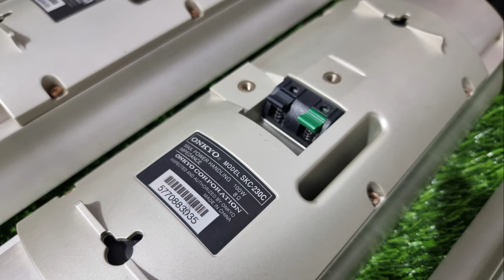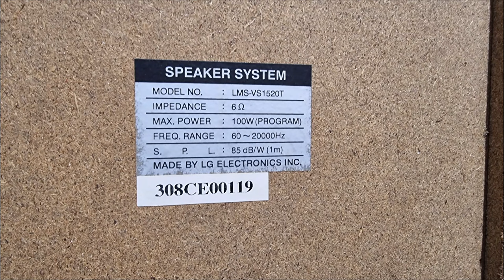Polk Audio Monitor 40 & TSi100 & Epos ELS 8 Bookshelf Speaker Jamo E 8SUR.2 Surround Speaker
Hifi music world
New bus stand
Tiruppur
Time 11.00 AM TO 9.00PM
All Model AV Receiver and Tower speakers
Bookshelf Speaker and Stereo Amplifier
Vintage Speaker Available..